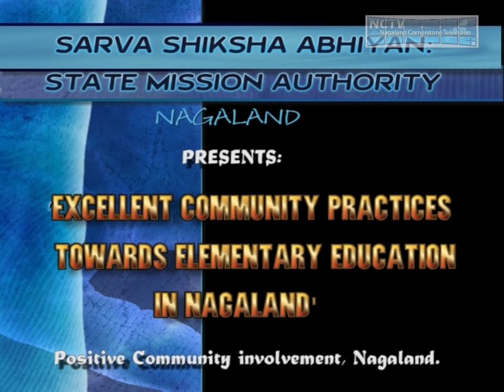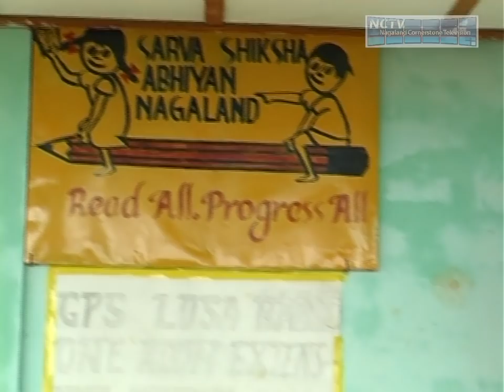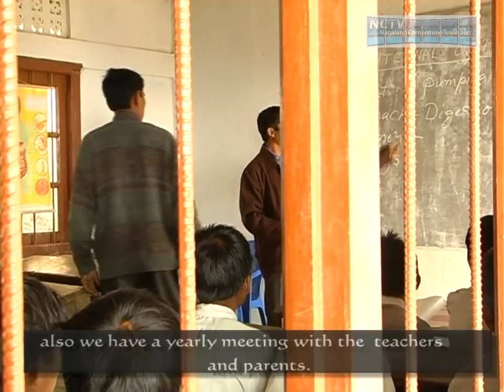Visit our Nagaland Village Schools Part1 Losami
In 'Visit our Nagaland Village Schools', we go across Nagaland to Phek, Tuensang, & Dimapur districts & check out community involvement in school Education 2011!  Today for Part 1,  we have Losami village School under SSA Nagaland, in Phek district. Part 2 & 3 will follow later!

Nagaland & North East Cornerstone TV from India!